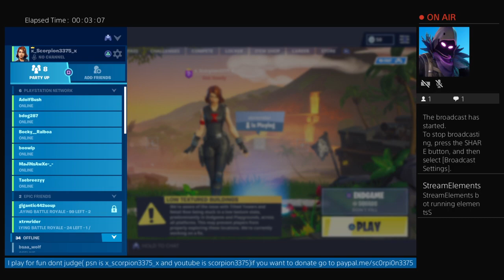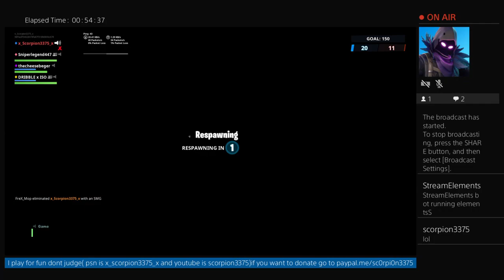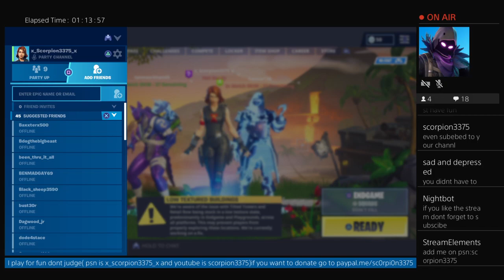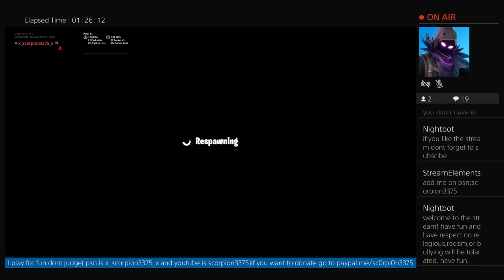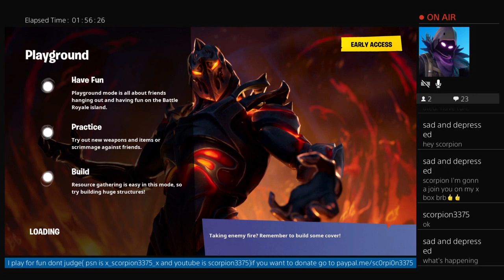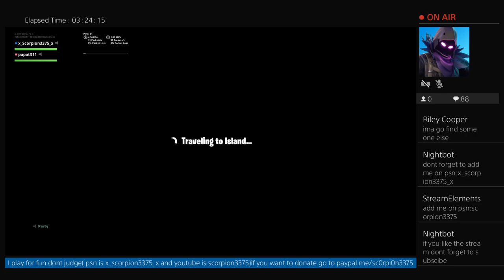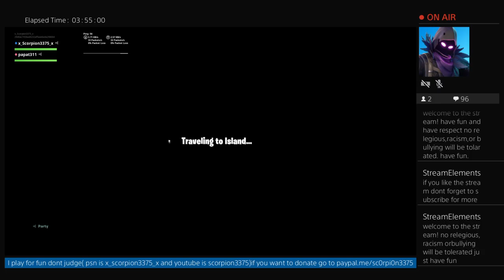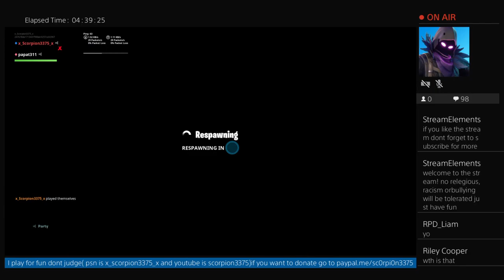*NEW* Fortnite loot lake event 4th ruin activating RIGHT NOW!!!!!!